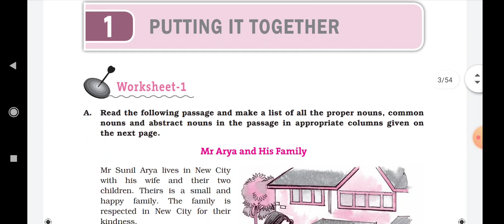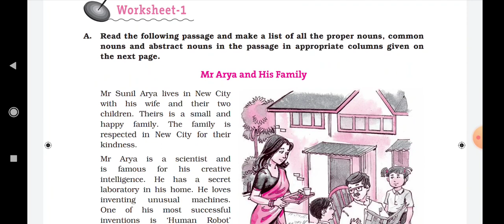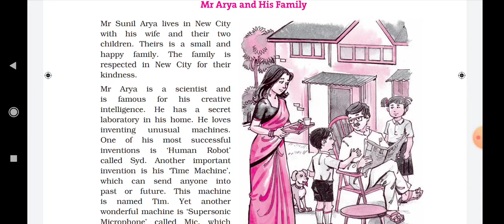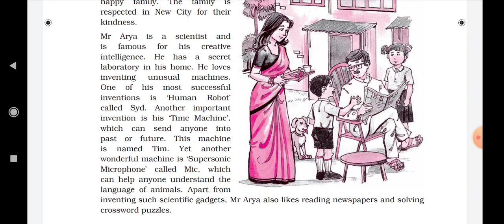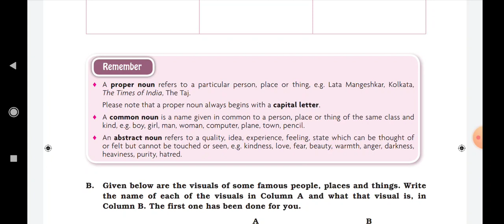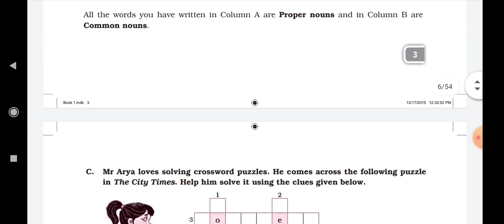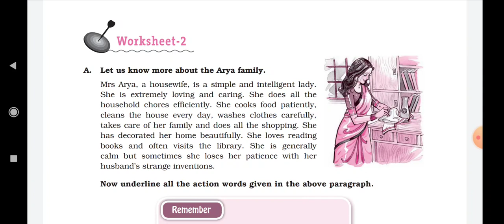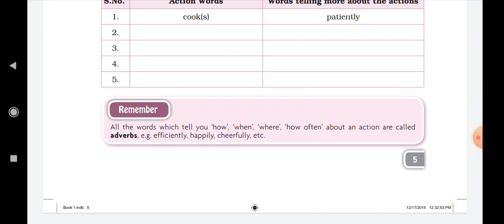Introducing Unit 1 of English Practice Book Class 6: DAV